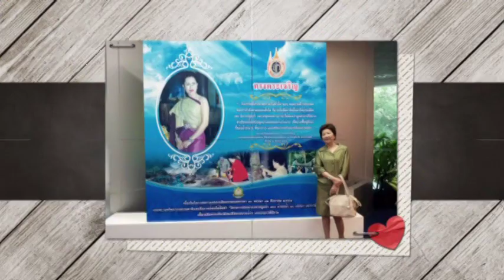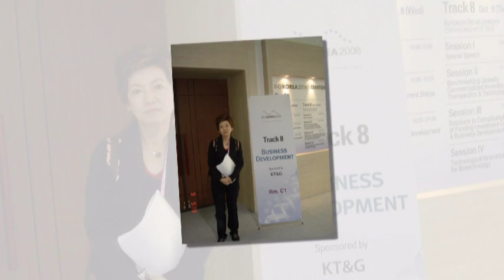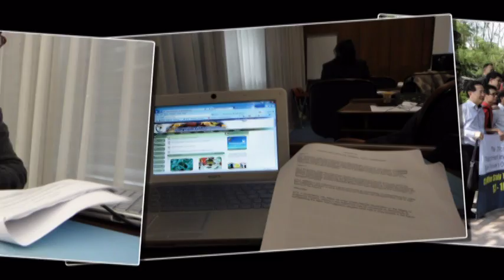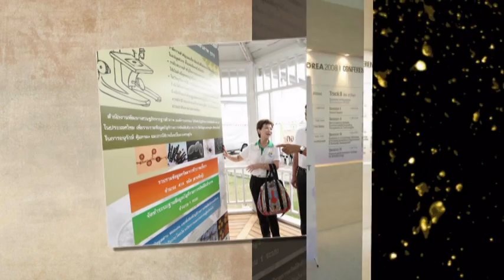Part of Lifetime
ส่วนหนึ่งของชีวิตการทำงานที่บันทึกไว้ก่อนเกษียณอายุ เป็นประสบการณ์ที่มีคุณค่าและระลึกถึงผู้มีพระคุณทุกท่านที่ได้ให้โอกาสในการทำหน้าที่